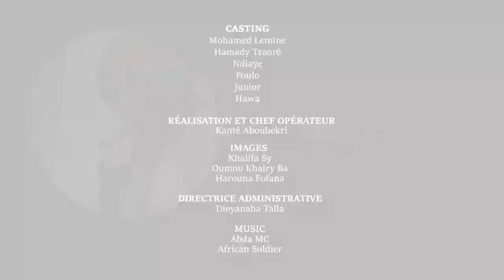KORKA MOHAMED S3 EP16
Vous regardez actuellement le 15ème  épisode de la saison 3 de KORKA MOHAMED LEMINE.

Nous vous souhaitons un agréable ramadan sur Wonibik TV

Casting: Mohamed Lemine, Hamady Traoré, Ndiaye , Poulo, Junior et Hawa
Réalisation et chef d'opération: Aboubakri KANTE
Images: Khalifa SY, Oumou Khairy BA et Harouna Fofana
Directrice administrative: Dieynaba TALLA

Nos partenaires:
Consutlynov, Kanté Vision, Nebwa,  Codenov, Gift Shop by Dina, 96 records et La Mauritanie et ses délires